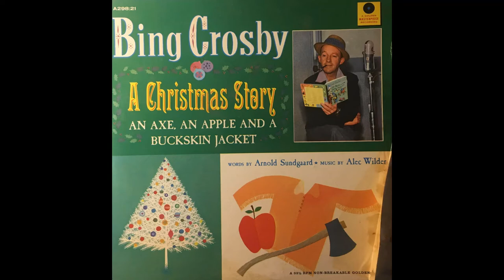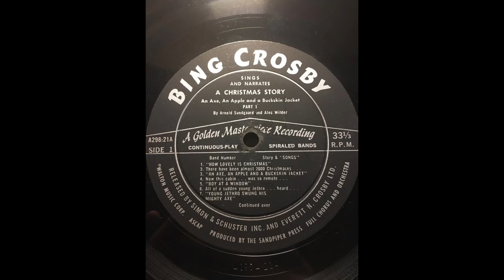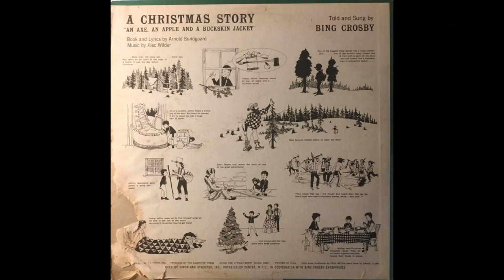A Christmas Story – An Axe, an Apple and a Buckskin Jacket (Bing Crosby, Album 1957), PART 1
Wykonawca: Bing Crosby

Nagrany: 24 kwietnia 1957

Wydany: październik 1957

Utwory / Opowiadania
1. How Lovely Is Christmas
2. There have been almost 2000 Christmases…
3. An Axe, an Apple and a Buckskin Jacket
4. Now this cabin was so remote…
5. Boy at a Window
6. All of a sudden young Jethro heard…
7. Young Jethro Swung His Mighty Axe

Wydawnictwo: Golden Records

Prędkość: 33⅓ obr./min